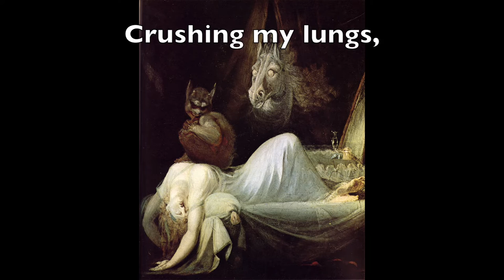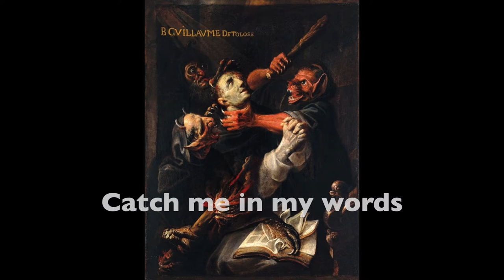Halloween Music - "Demons" - Kristen Lawrence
A demon-slaying pipe organ rock anthem with triumphant guitar slashes and galloping bass and drums ... listen for the eldritch rub rods throughout the song.

Featuring:

Lasse Elkjaer - guitars
Wanda Ortiz- bass
MB Gordy - percussion, rub rods
Kristen Lawrence - vocals, pipe organ, harpsichord

From Kristen Lawrence's double album, "Hallowe'en: Night of Spirits"

Purchase and stream on CD Baby, iTunes, Amazon, Spotify, Pandora, and more - links at HalloweenCarols.com